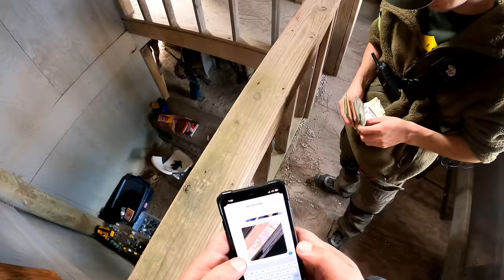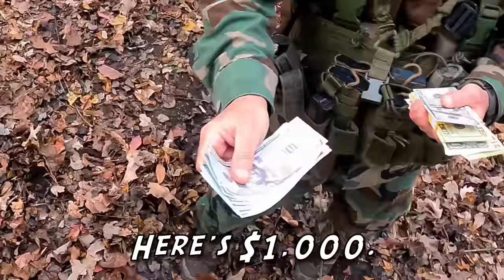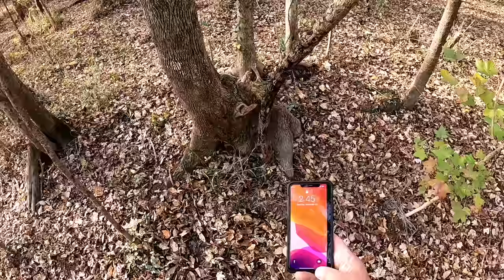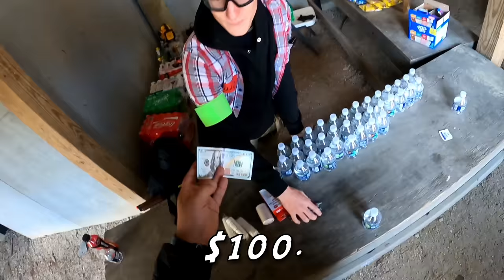I Paid An Assassin... Swift Hammer Ep 3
I hired an assassin at Operation Swift Hammer at Ballahack Airsoft which is a hybrid open world / milsim event.  Swampsniper is a hardened civilian marksman and this journey leads to some crazy situations.

I show you my experimental open world airsoft milsim hybrid experience called Operation Swift Hammer at Ballahack Airsoft in Chesapeake Virginia.  Swamp Sniper sets out to make money and accomplish achievements for local of Pontonos Verdes while evading the cartel and military occupiers.